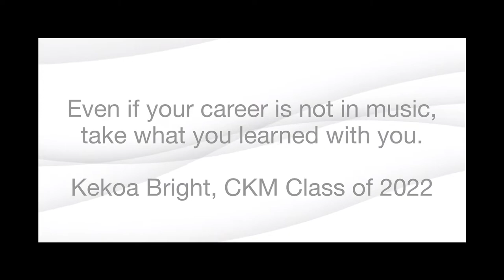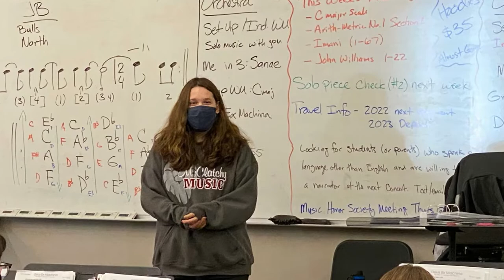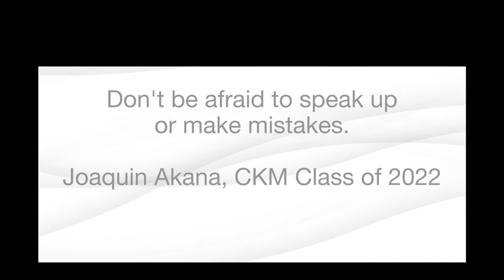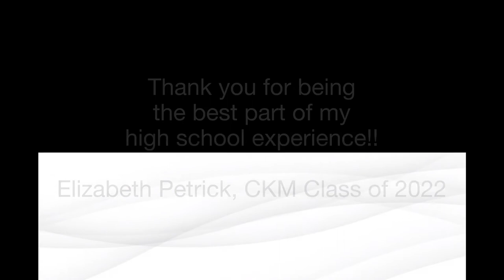2022 Awards Concert Slideshow (1080p)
The McClatchy High School VAPA Music Program's year in review